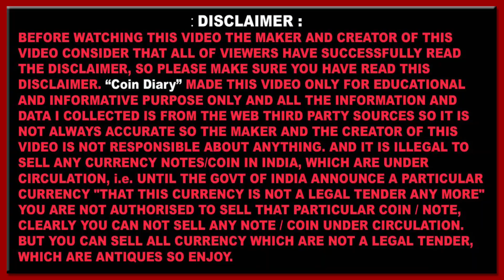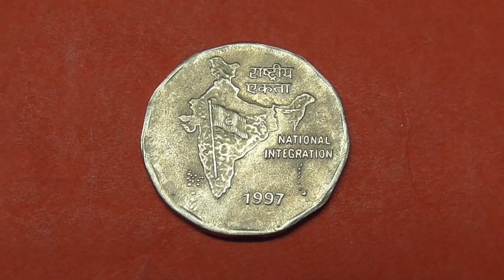Ea 2 Rupees Coin Aapka pas Hai Kiya? Jaldi Price Jano